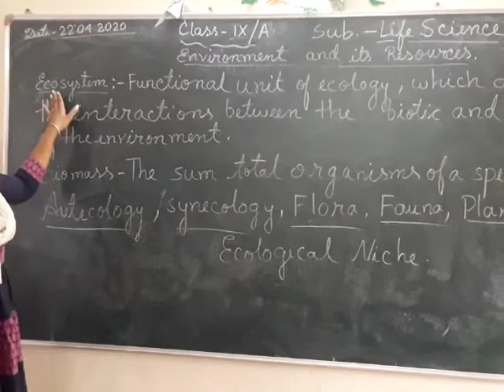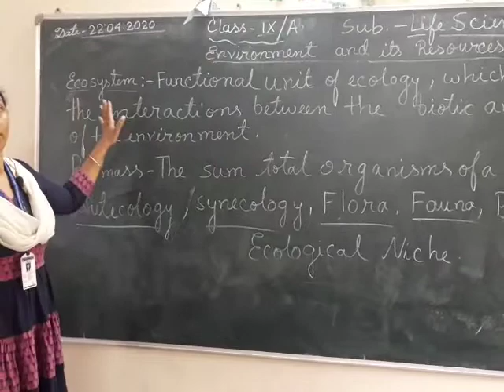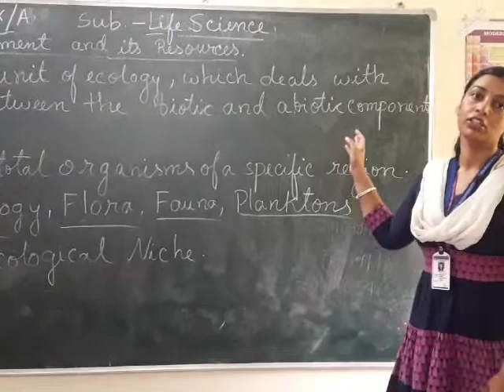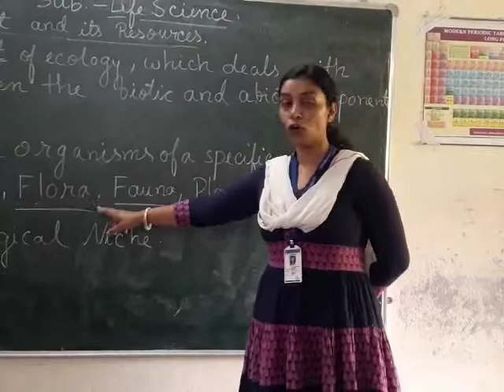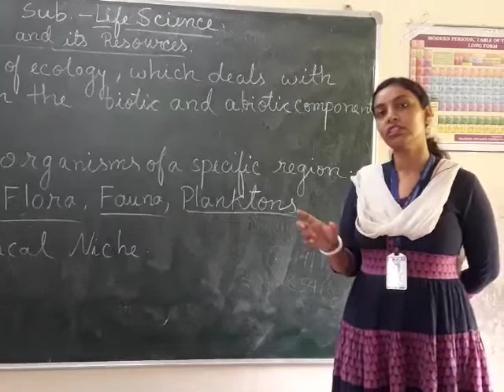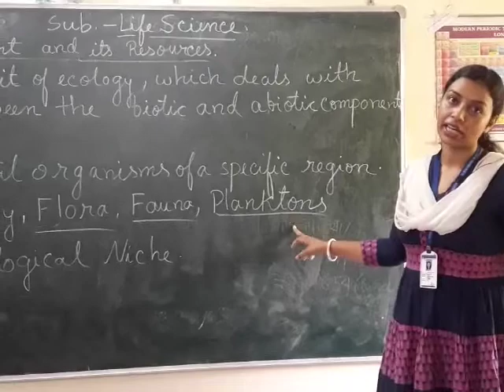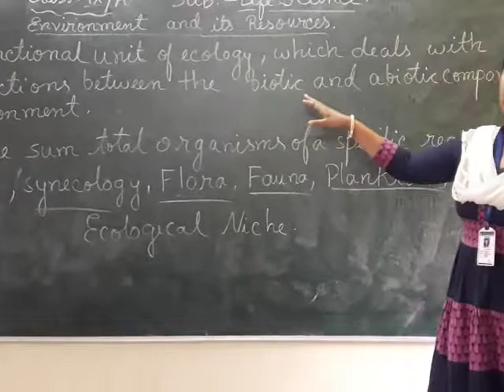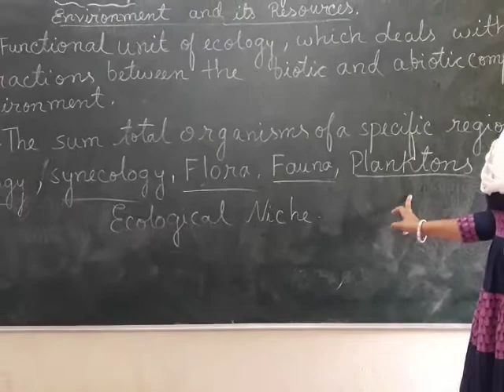Environment and it's resources class IX A LIFE SCIENCE